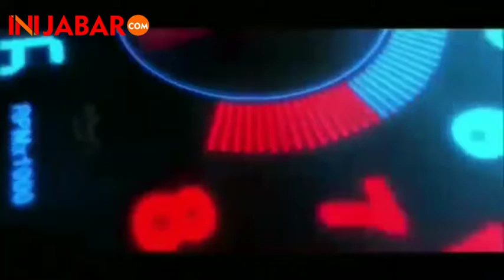Sosialisasi Produk Hukum bagi Kepsek SMPN se Kabupaten Ciamis Terkait Pungli